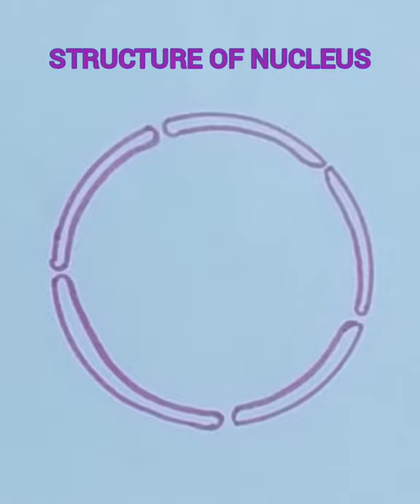How to draw structure of nucleus easily/ Nucleus-easy drawing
This video will be very useful for students to draw the structure of nucleus easily

Music
Hill of hope from Video Guru